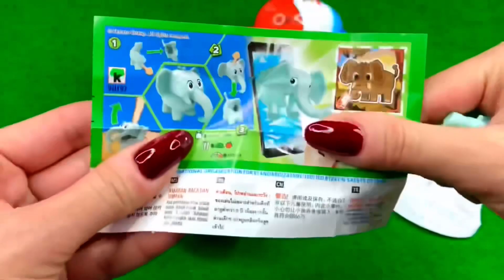Rafadan Tayfa, Çizgi Film, Trt Çocuk,ibi ve tosi,Doru, Maşa ile Koca Ayı, Kafa Değiştirme Oyunu03